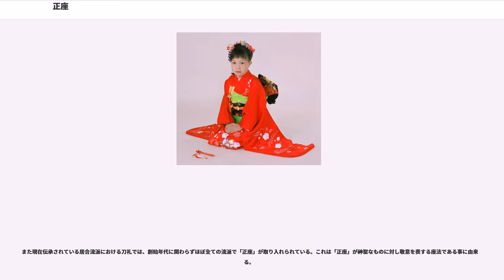正座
正座（正坐、せいざ）は、正しい姿勢で座ること、およびその座り方、特に膝を揃えて畳んだ座法（屈膝座法）である。部屋では履物を脱ぎ、畳に座る日本人の伝統的な生活文化の一形態である。

正座の歴史では、正座の座り方（後述）がいつ頃から始まったのか、という部分と、この座り方を「正座」とする概念がいつ頃発生したのか、について分けて考える必要がある。

正座とは、元々、神道での神、仏教で仏像を拝む場合や、征夷大将軍にひれ伏す場合にのみとられた姿勢であった。日常の座法は武士、女性、茶人などでも胡座（あぐら）、立膝で座る事が普通であった。
平安装束に見られる十二単や神職の袍は、下半身の装束が大きく作られており、正座には不向きで、あぐらを組むことを前提に作られている。

江戸時代初期、正座の広まった要因としては、江戸幕府が小笠原流礼法を採用した際に参勤交代の制定より、全国から集められた大名達が全員将軍に向かって正座をする事が決められ、それが各大名の領土へと広まった事が一つ。また、別の要因として、この時代、庶民に畳が普及し始めた頃であったことも要因であるという。入澤達吉『日本人の坐り方に就いて』では元禄～享保に広まったと推測されている。それに対して、川本利恵と中村充一「正座の源流」（東京家政大学紀要第39号 1999年）では、この座り方そのものは『日本諸事要録』（1583年）の記載から、16世紀後半にはすでに下級武士や農民にまで浸透していたことを指摘しており、古代遺跡や奈良時代の仏像にも現代の正座と同じ座り方があることから、座り方そのものは江戸時代以前から一般的であったとも考えられる。

江戸時代以前には「正座」という言葉はなく、「かしこまる」や「つくばう」などと呼ばれていた。1889年に出版された辞書『言海』にも「正座」という言葉が出ていないことから、「正座」という観念は明治以降に生まれたと考えられている。
書籍でのもっとも古い「正座」の使用例は、明治15年(1882)に出版された『小学女子容儀詳説. 上編』の文中にある「凡そ正坐ハ。家居の時より習ひ置くべし。」と考えられている。

かつては儀礼的な座法は身分や階層によって異なっていた。武士には蹲踞や跪座（きざ）、公卿や茶人には亀居（割座）が尊者に対して敬意を表した座り方だった。明治維新以後の修身や四民平等を実現する過程で礼法を統一する必要が生じ、国民に共通するかしこまった座り方を「正座」と規定したとみられている。

正座をするためには、まず始めに床にひざまずき、臀部をかかとの上に載せ跪座（きざ）となり、次に足を伸ばして、臀部の下にかかとがくるようにする。手は控え目にひざの上かまたは腿の上におき、背中をまっすぐ伸ばす。伝統的に、男性はわずかにひざを開け、女性はひざを閉じて座る。いくつかの武道（剣道と居合道）においては、（急所を守るため）男性もひざを閉じて座る場合があり、また、ひざの距離は拳1つ分の幅とする場合もある。新体道では体を開き開発するためにできるだけ足を開いて座る開放体正座という方法がある。また、正座する際、足の親指はしびれを防ぐために時々重ねる場合がある。昔は足の親指を重ねる場合、男性が左の親指が上、女性は右という決まりがあったものの、現在に於いては特にそういった決まりは無い。ただし、居合道などの武道によっては、正座の状態から膝を立てる際に遅延が生じるといった理由で、親指は重ねないように指導をしている。

正座をするときの入り方とくずし方は、着ている着物によって流儀が異なり、それらは作法として体系化されている。

正座で座る場所は、畳の上以外にも、カーペットの上、あるいは板の間の上など場所は問われない。それらの硬い床の上で正座するときは、座布団が敷かれる場合が多い。

あぐらをかいて座ることはくだけた座り方とされ、公式の場では不適当であるとされている。しかし年寄りなど正座が難しい場合は許容される場合が多い。

正座をすることは、いくつかの伝統的な日本の茶道、日本舞踊などの芸道や武道、神道では必須の作法である。洋式家屋の一般となった現代では必ずしも必要ではないが、日本人の伝統的な座り方として受け継がれているほか、神事・仏事等に参列する場合は正座をすることが常識とされている。

また、学校（特に小学校・中学校・高校）においては、罰則として正座をさせることがある。

難点は、しびれが切れやすいことである。膝に負担がかかるので、足腰に持病があるとつらい姿勢である。

日本の伝統芸能や芸道において、「正座」を行う場面...